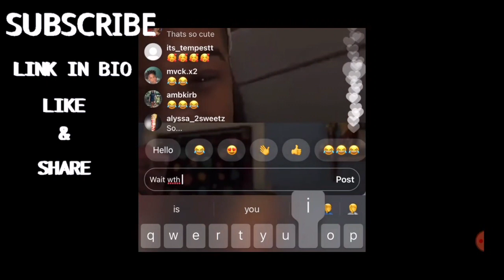JT AND LOGAN ON LIVE (SUBSCRIBE)